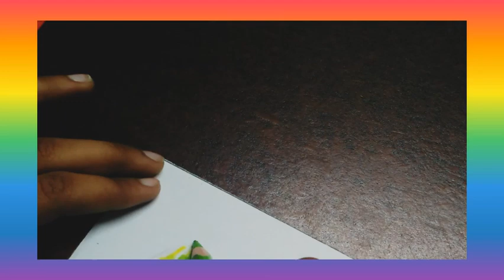A "Turnip" & "Pea"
PlaytimeAndartandcraftwithNabiha
a Turnip and Pea
a pencil
colours
Δyellow
Δorange
Δparrot green
Δdark green
Δblack